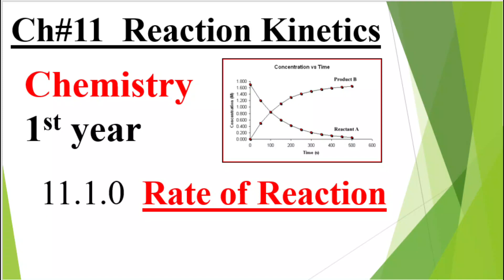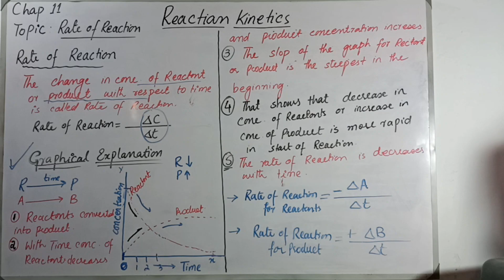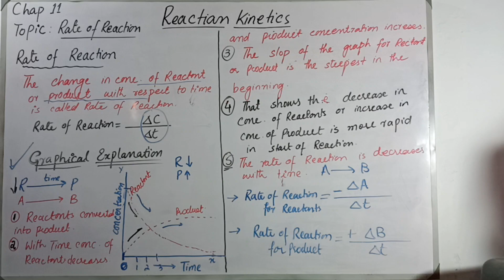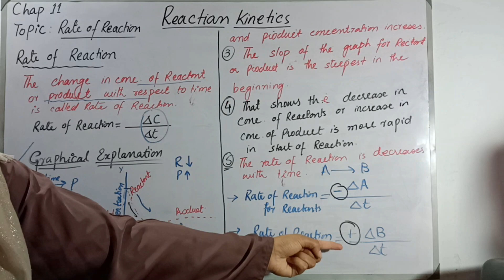Reaction Kinetics | Rate of Reaction part2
FSc Chemistry book 1, Ch 11 - Reaction Kinetics | Rate of Reaction | 1st year chemistry lecture 2

Hy,
in this video, we will learn about the introduction of reaction kinetics.
chapter number 11 of 1st year chemistry book. Topic 11.0.0.

Reaction Kinetics
introduction to Reaction Kinetics
How to reaction kinetics
1st year chemistry book
class 11
chemistry
chapter 11
how to reactions
reactions
types of reactions
rate of reactions
dependence of rate of reaction
examples of rate of reaction
instantaneous rate of reaction
average rate of reaction
definition of instantaneous rate
definition of average rate
difference between instantaneous and average rate of reaction
order of reaction
definition order of reaction
first order reaction
second order reaction
third order reaction
zero order reaction
Order of reactions
pseudo order reaction
Examples of order of reactions
Specific rate constant
derivation of order of reaction
reaction kinetics chapter
what is reaction kinetics
learning
first year study
Fsc pre engineering